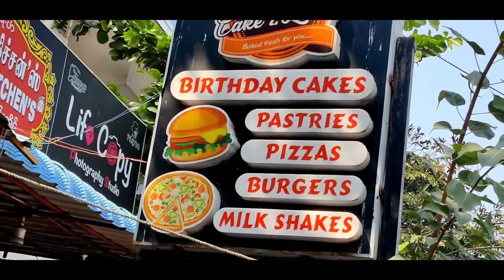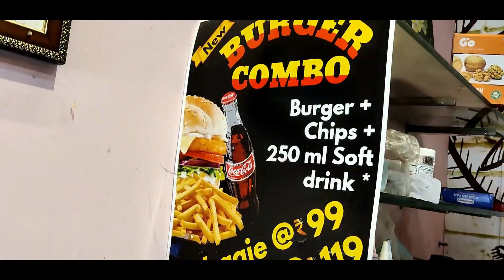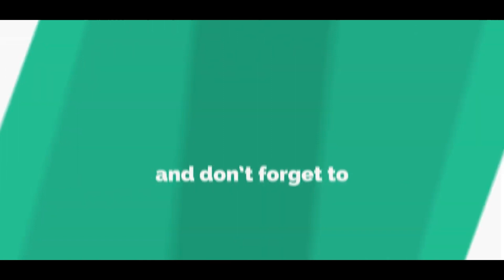A Top Player in the Category of Cake Shops in Chennai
Location and Overview:
Cake Z Land in Royapuram a top player in the category of Cake Shops in Chennai. This well-known establishment acts as a one-stop destination servicing customers both local and from other parts of Chennai. Over the course of its journey, this business has established a firm foothold in its industry. The belief that customer satisfaction is as important as their products and services have helped this establishment garner a vast base of customers, which continues to grow by the day. This business employs individuals that are dedicated to their respective roles and put in a lot of effort to achieve the common vision and larger goals of the company. Shortly, this business aims to expand its line of products and services and cater to a larger client base. In Chennai, this establishment occupies a prominent location in Royapuram. It is an effortless task in commuting to this establishment as there are various modes of transport readily available. It is known to provide top service in the following categories: Cake Shops, Cake Delivery Services, Bakeries, Food Product Retailers, Bakery Biscuit Dealers, Birthday Candle Dealers, Cake Shops-Brownie Point, Cupcake Retailers.

Products and Services offered:
Cake Z Land in Royapuram has a wide range of products and services to cater to the varied requirements of its customers. The staff at this establishment are courteous and prompt at providing any assistance. They readily answer any queries or questions that you may have. Pay for the product or service with ease by using any of the available modes of payment, such as Cash, Debit Cards, American Express Card, Credit Card. This establishment is functional from 10:00 - 22:00.

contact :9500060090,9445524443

Address: 245, S N Chetty Street, Suryanarayana Road, Royapuram, Chennai - 600013